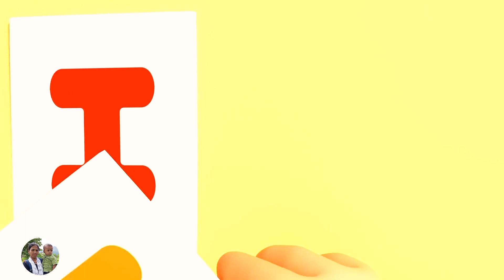A For Apple B For Ball I Abcd Song I Abcd Rhymes I Abc Song Nursery Rhymes I The Alphabet Song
A For Apple B For Ball I Abcd Song I Abcd Rhymes I Abc Song Nursery Rhymes I Happy Bachpan

The Alphabet Song | Learn The ABCs | Finny The Shark

nursery rhymes
a for apple b for ball
abcd song
abcd rhymes
abc song
happy bachpan
shaan
abc songs for children
alphabet song
learn alphabet
abcd letters
abc learning
poems
lullaby for babies to go to sleep
preschool
kindergarten
baby songs
kids songs
lullabies
english poem
happy bachpan poem
golden ball rhymes
baby rhymes

🔎Sound effects copyright credit:-

22/09/23/06:00pm